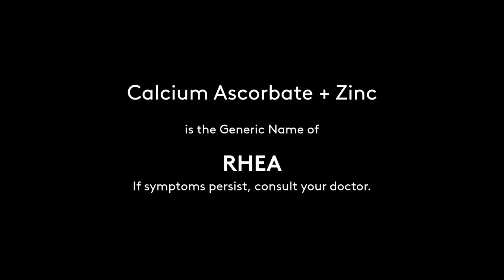RHEA Calcium Ascorbate + Zinc Radio Commercial 2021 36s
DRPS Two Episode No. 269: RHEA Calcium Ascorbate + Zinc Radio Commercial 2021 36s